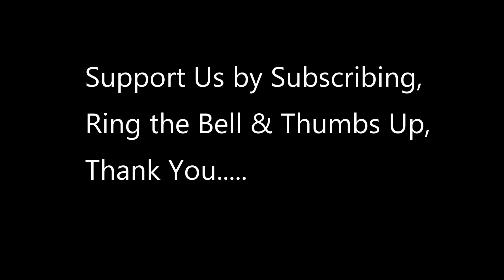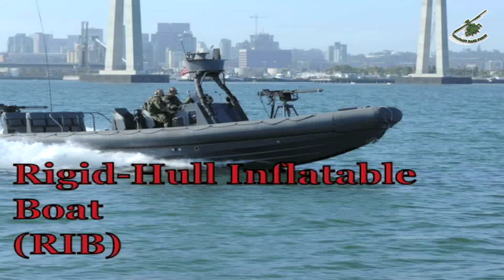Secret Navy Seal Training Revealed Part 2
several exercise operations by the U.S. Navy SEALs which involve Special Warfare Combatant-craft Crewman as well as other SEAL training techniques

vid credit to  Petty Officer 2nd Class Sarah Bitter
Naval Special Warfare Command